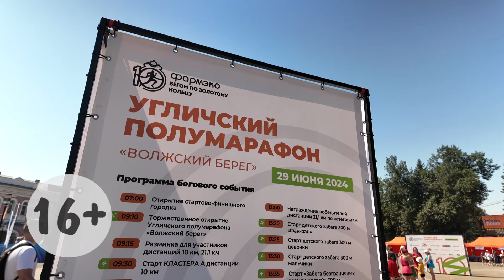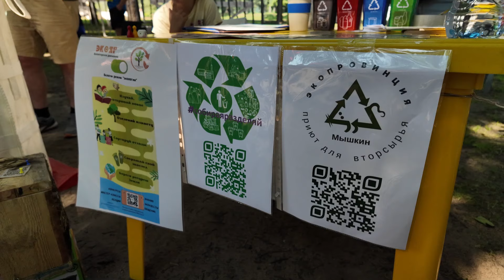2024/06 – Угличский полумарафон «Волжский берег»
29 июня Углич в пятый раз стал местом проведения масштабного спортивного проекта «Фармэко – Бегом по Золотому кольцу». В этом году 10–й сезон проекта включает в себя десять беговых событий в семи городах Ярославской области, а также в Костроме, Иваново и Москве. Мероприятие состоялось при поддержке Правительства Ярославской области и Администрации Угличского района.